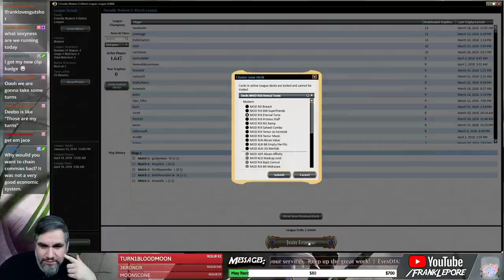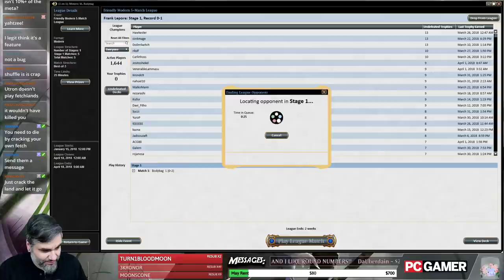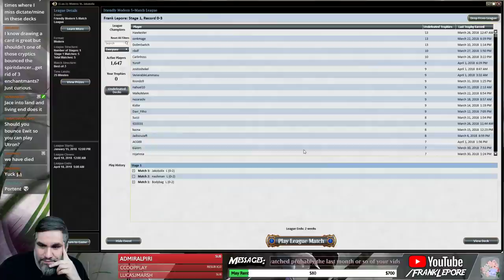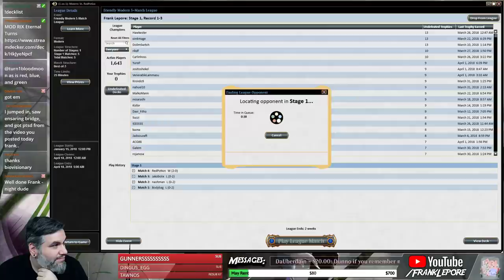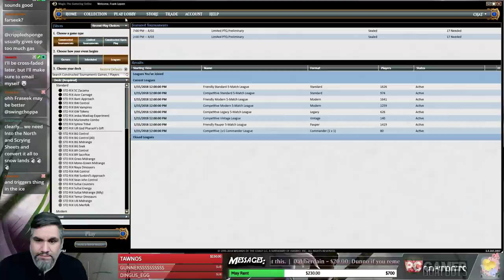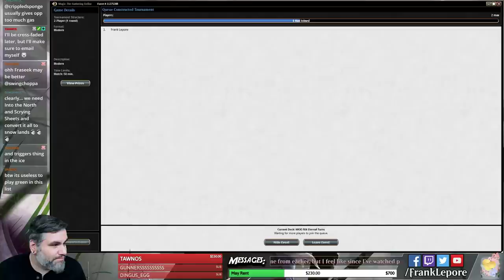(Magic) Modern Leporatory: Eternal Turns - 4/2/18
Deck commissioned by Nathan S! Check out my Twitch profile for details on how to get me to critique your own deck!

Decklist:
4 Ancestral Vision
4 As Foretold
3 Breeding Pool
4 Cryptic Command
3 Eternal Witness
4 Flooded Strand
1 Forest
1 Hallowed Fountain
6 Island
3 Jace, the Mind Sculptor
2 Living End
4 Misty Rainforest
1 Plains
3 Remand
4 Sakura-Tribe Elder
1 Search for Azcanta
4 Serum Visions
2 Temporal Mastery
4 Time Warp
2 Tolaria West

Sideboard
1 Chalice of the Void
3 Kami of False Hope
3 Leyline of Sanctity
1 Search for Azcanta
2 Spell Pierce
2 Stony Silence
1 Surgical Extraction
2 Tireless Tracker